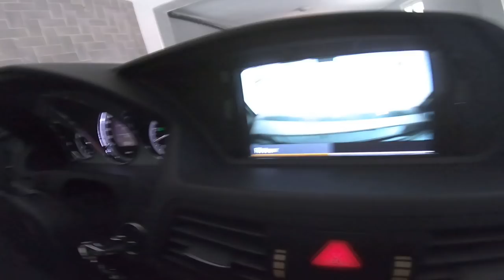Je double 5 voitures d’un coup ‏دوبلاج خمس سيارات في دقة واحدة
Lbegiss vous remercie pour tout l’amour et vous souhaite un très bon Aid Al Adha